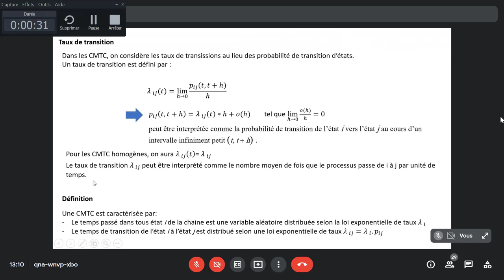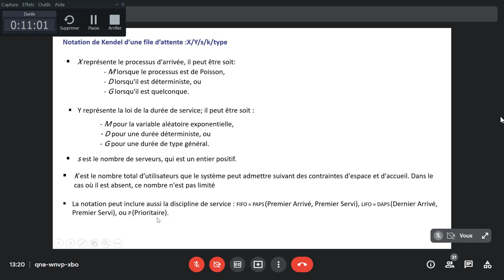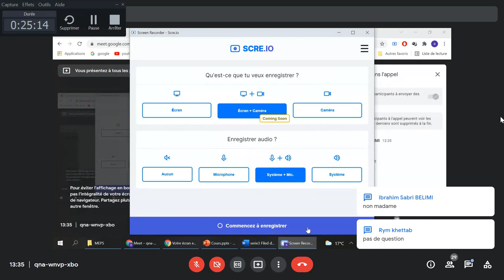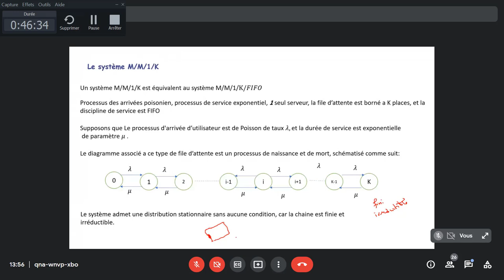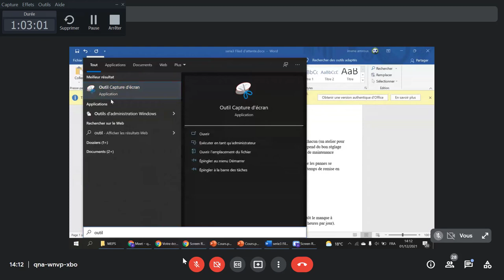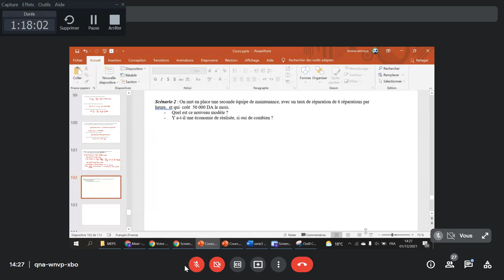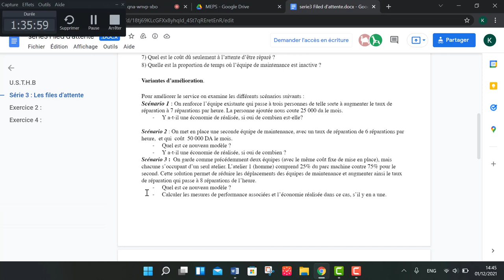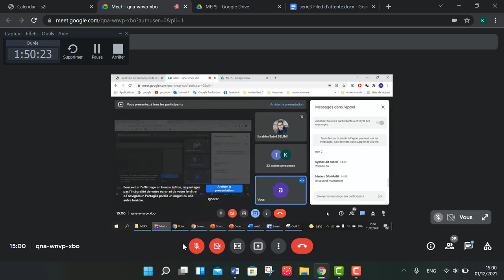Cours + TD MEPS (01/12/2021)